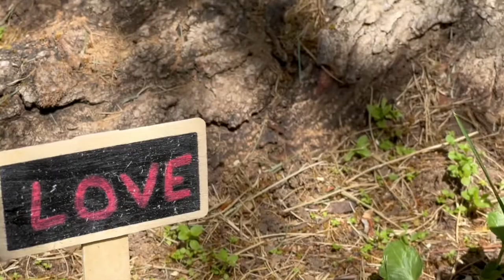May 1, 2022 - Time with the Children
Palmdale UMC has a new Prayer Garden in memory of Emily Mogg.  Pastor Jim introduces us to it... and tells a story along the way.